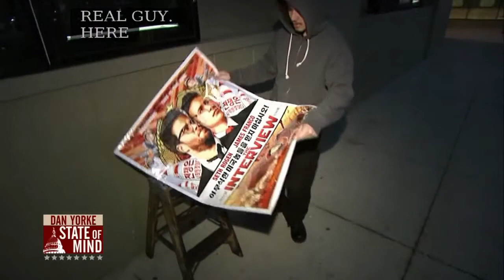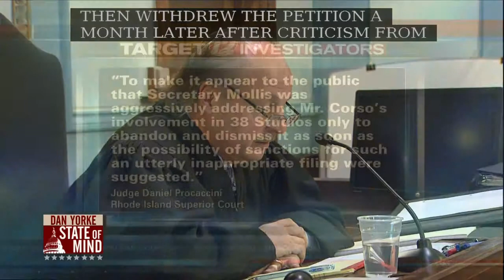12/18: Safe and Sound Initiative on State of Mind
12/18: Safe and Sound Initiative on State of Mind